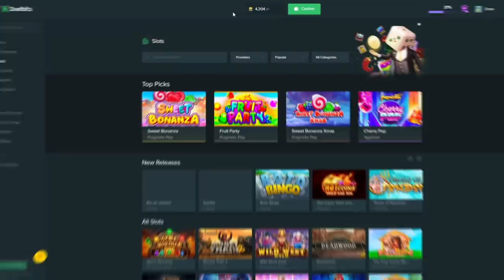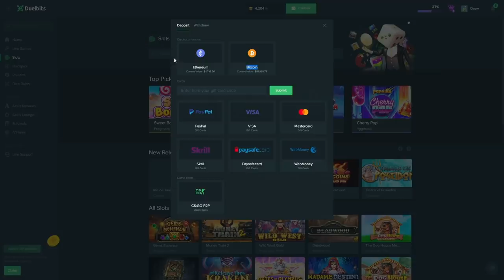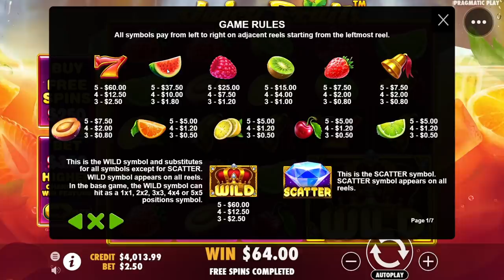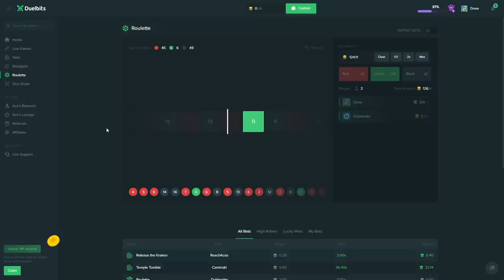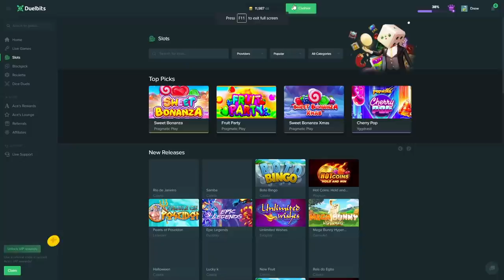I got a HUGE WIN on Juicy Fruits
I got a huge win on juicy fruits.. and it was hot